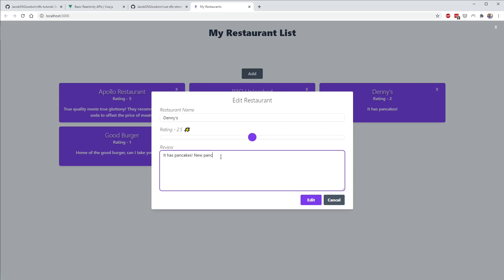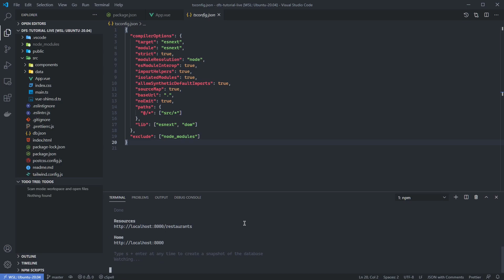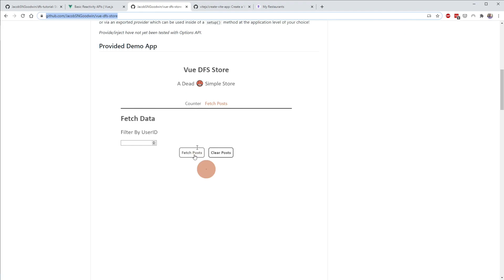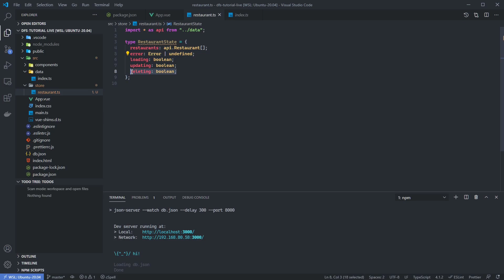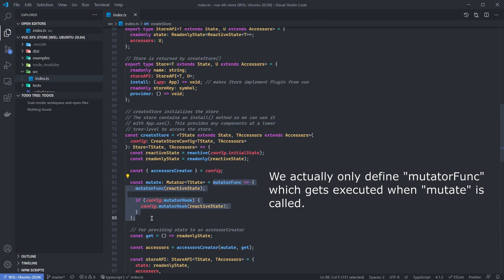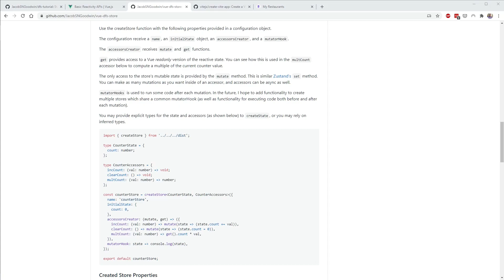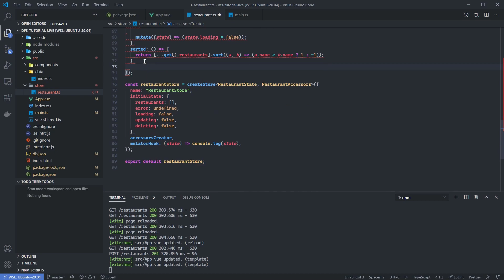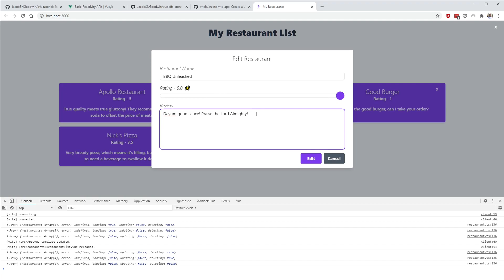Creating a Re-usable Vue 3 Store Plugin with Typescript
In this video, we'll leverage a heck of a lot of Vue 3 to create a re-usable store with read-only access to the state along with updates to the state via discrete, trackable mutations. We'll leverage all the latest and greatest of Vue 3: typescript support, composition API, provide/inject, and even the dev/build tool that was recently released, called Vite!

Chapters:
00:00 Intro and Demo
01:45 Prerequisites
04:00 Starter Overview
10:00 Starter Demo
17:25 Vue-DFS-Store Intro
21:30 Create First Store
30:10 Vue-DFS-Store Deep Dive
38:17 Use Restaurant Store in App
45:20 Create/Read/Delete
56:14 Hasta luego!

There are many tutorials on how one can create a simple store without needing to go all-in on Vuex. Here are just two that I liked.

This tutorial will differ from the above resources in that I'll show you how you can create a typed, reusable store with a predictable and easy-to-use API with Typescript by going over the source code for "vue-dfs-store".

What's more? We'll be using Typescript to create our store library! One of the benefits of the Vue composition API is that is makes working with Typescript a pleasure (kinda)!

I recommend you check out vue-dfs-store, but we'll go over it in the tutorial. It's API is heavily inspired by state management library Zustand

This tutorial is not an introduction to Vue, and expects familiarity with Vue and Typescript. You might also find the following resources useful.